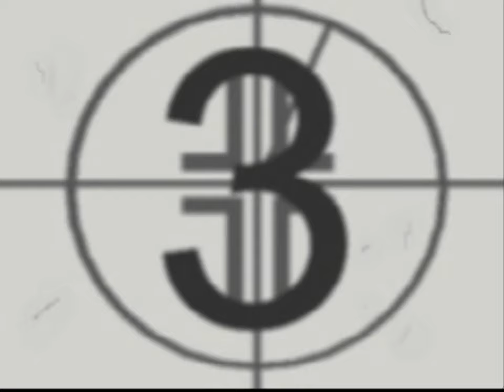Cùng chơi Mortal Kombat 4: Lâu không chơi + đang ốm nên đánh khó khăn vồn :v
NOTE: Thời điểm quay video này thì tôi đang bị ốm, sorry anh em.